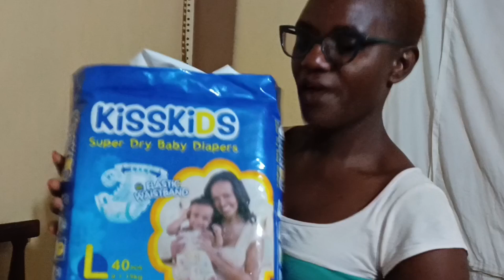Life in the village//A sneak peak of Kakamega town#villagelife